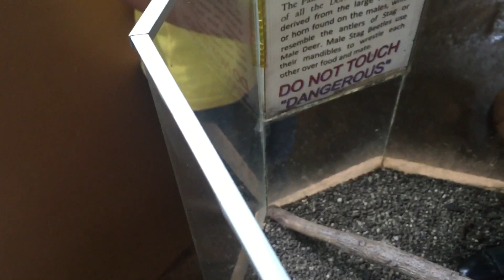Palawan butterfly ecological garden